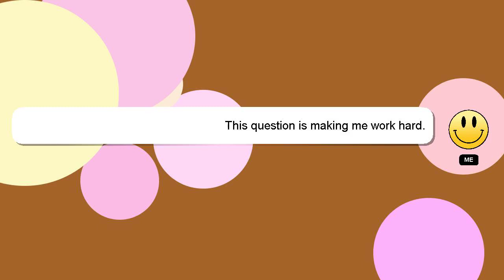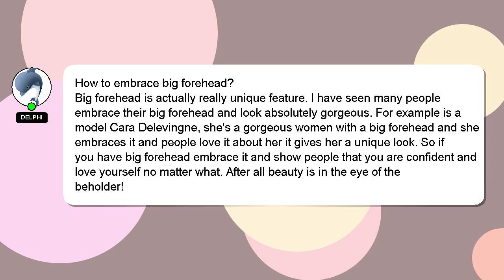How to embrace big forehead?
A brief presentation of myself, Hello, I am Delphi. I am here to aid you in getting answers to your questions. - How to embrace big forehead?

Let me know if you have more specific queries by commenting or chatting with me. I will express my appreciation for your answer by 'hearting' it.

*2 What we are experimenting :*